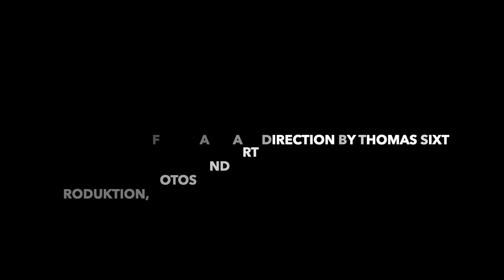Rhabarber Kompott – Rhubarb Compote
Ein feines und einfaches Rhabarber Kompott kochen wir heute.

Für das klassische Kompott benötigst du nur wenige Zutaten.

In meinem Rezept findest Du alle notwendigen Informationen und hilfreiche Kochtipps, um das Kompott perfekt zuzubereiten und einzukochen.

Lass Dich von meiner Expertise inspirieren und tauche ein in die wunderbare Welt des Kochens.

Mit meiner Anleitung gelingt Dir das Rhabarberkompott spielend leicht und Du kannst es mit Deinen Liebsten genießen.

Verpasse nicht die Chance, Dein kulinarisches Repertoire zu erweitern und probiere es noch heute aus!

Gutes Gelingen!

 A fine and simple rhubarb compote we cook today.

For the classic compote you need only a few ingredients.

In my recipe you will find all the necessary information and helpful cooking tips to prepare and cook the compote perfectly.

Let my expertise inspire you and dive into the wonderful world of cooking.

With my guidance you will succeed the rhubarb compote easily and you can enjoy it with your loved ones.

Don't miss the chance to expand your culinary repertoire and try it out today!

Good luck!